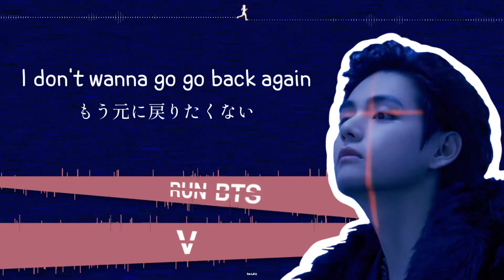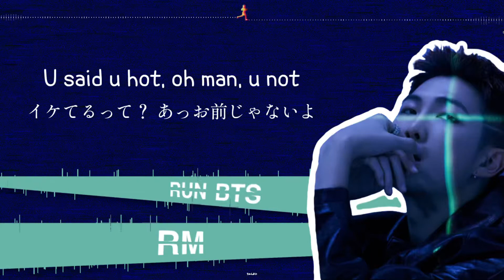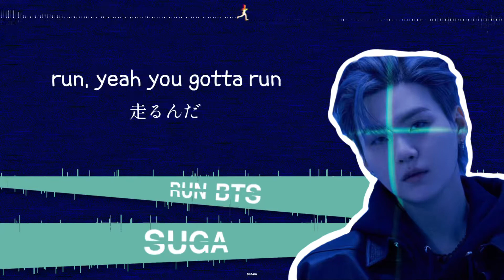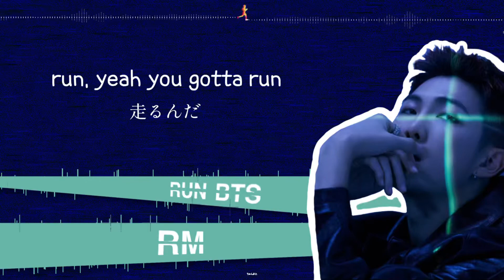【日本語字幕】BTS 달려라 방탄 (RUN BTS)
BTSの달려라 방탄 (RUN BTS)の歌詞動画を作成しました◎

この曲は先日リリースされたアルバム『Proof』に収録された曲で、KBSから放送不適格判定を受けたこともあり素直な歌詞が期待されていましたね🙋🏻‍♀️

いざ歌詞を聞いてみるとやはりメンバーたちの生の声が聞けている気がして、どこか昔の彼らを思い出すようなものとなっていました。

長年に渡り放送されているバラエティ番組のタイトルにもなっている、RUN BTS。今回の歌詞動画のパート分けで作ったスタイル、なにか少し、気づいてくださる方がいることを祈っています👣

カッコいいラップが際立つ一曲。みなさんもたくさんリピートしてみてください💨